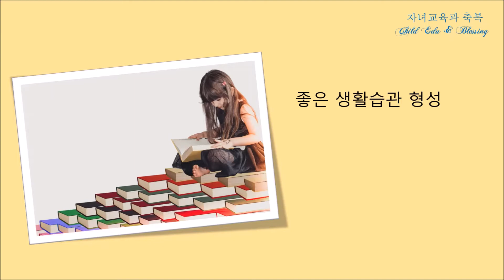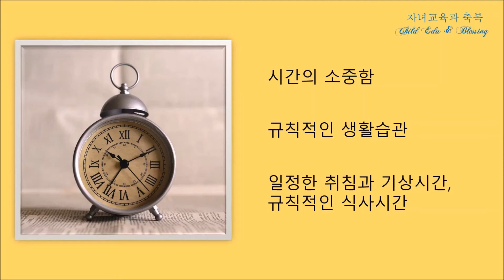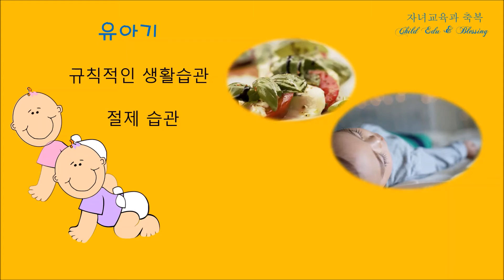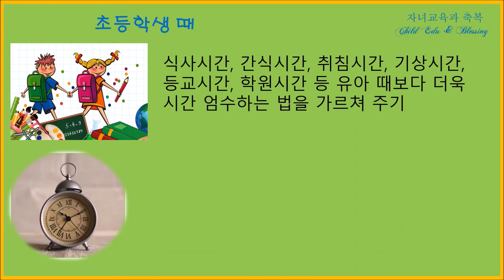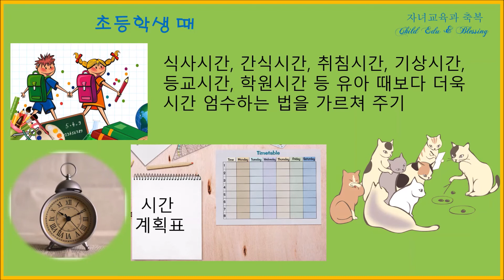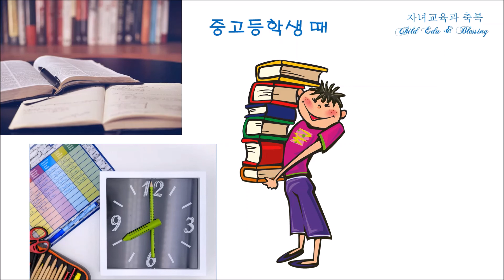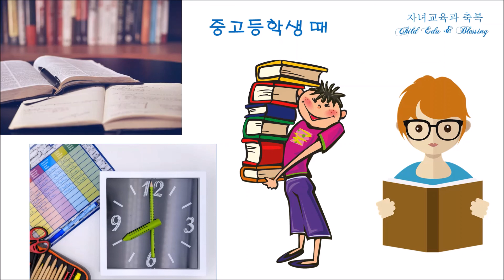[자녀의 좋은 학습습관과 생활습관 형성시키기]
공부를 잘 하기 위한 요인에는 여러가지가 있지만 토대가 되는 것은 '바른 학습습관'입니다. 바른 학습습관을 키워주기 위한 첫 단계는 '좋은 생활습관을 형성시키기'입니다. 시간을 낭비하지 않는 법, 규칙적인 생활습관을 통해 좋은 생활습관을 만들 수 있습니다. 그러기 위해서는 규칙적인 취침 및 기상 시간을 잘 지키고 일정한 시간에 식사를 하는 것부터 잘 해야 합니다. 자녀가 유아 때부터 이렇게 이끌어준다면 바른 학습습관을 형성할 기초가 마련된 것입니다. 이에 대해 본 영상에서는 더 상세한 이야기를 나눕니다.
축복합니다.
감사합니다.

[음악]
Mozart Piano Sonata No.13 in B flat major, K333, 1st movement, Allegro (by Brendan Kinsella)